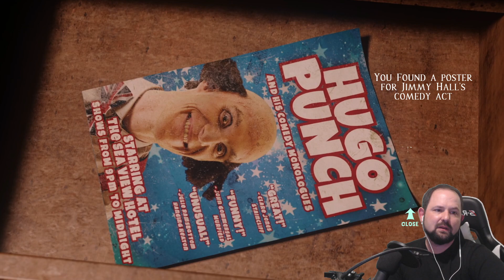At Dead of Night